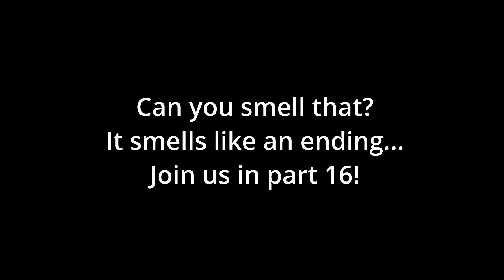Outer Wilds: Echoes of the Eye, Part 15: That went poorly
Yet *another* insane secret is revealed, getting us one step closer to finally finishing this amazing Outer Wilds DLC!